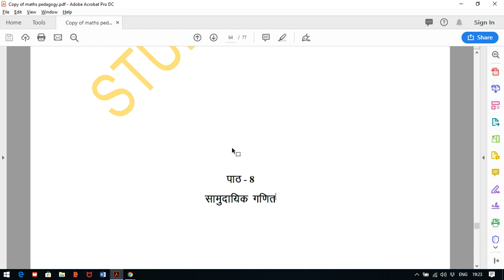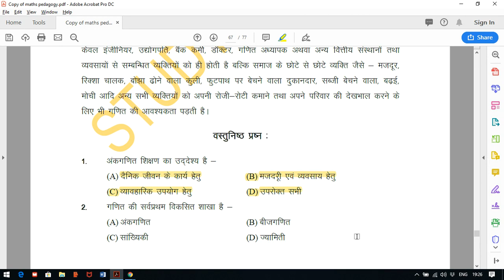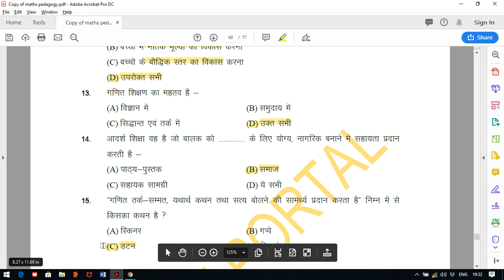MATH PEDAGOGY HINDI MEDIUM LECTURE NO.20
1. HINDI PEDAGOGY E-BOOK FOR CTET, KVS,DSSSB,HTET,UPTET,REET (HINDI MEDIUM)...

2. English Pedagogy book for all teaching exams.

3. MATH PEDAGOGY (HINDI MEDIUM) FOR ALL TEACHING EXAMS.

4. सामाजिक विज्ञान (SOCIAL SCIENCE PEDAGOGY IN HINDI MEDIUM) FOR ALL TEACHING EXAMS.

5. 1. Mathematics Handwritten Notes by Pawan Yadav Sir .

6. बाल विकास और शिक्षा शास्त्र (HINDI MEDIUM E-BOOK) CHILD DEVELOPMENT & PEDAGOGY (850 महत्वपूर्ण प्रश्न जो पिछले सालों में पूछे गए हैं ).

7. CHILD DEVELOPMENT AND PEDAGOGY FOR KVS , CTET, HTET and all (HINDI MEDIUM) बाल विकास और शिक्षा शास्त्र COMPLETE BOOK WITH THEORY AND QUESTIONS .

8. CHILD DEVELOPMENT AND PEDAGOGY (ENGLISH MEDIUM).

9. Child Development & Pedagogy Questions Booklet (600) with Answer (English Medium).

10. पर्यावरण अध्ययन E-BOOK (पर्यावरण अध्ययन के 690 महत्वपूर्ण प्रश्न)...

11. EVS PRT HANDWRITTEN NOTES (HINDI MEDIUM) .

12. HINDI PEDAGOGY E-BOOK FOR CTET, KVS,DSSSB,HTET,UPTET,REET (HINDI MEDIUM)...

13. English Pedagogy book for all teaching exams.

14. MATH PEDAGOGY (HINDI MEDIUM) FOR ALL TEACHING EXAMS.

15. सामाजिक विज्ञान (SOCIAL SCIENCE PEDAGOGY IN HINDI MEDIUM) FOR ALL TEACHING EXAMS.

16. 1. Mathematics Handwritten Notes by Pawan Yadav Sir .

17. Computer MCQ EBook (English Medium).

18. 1100 + HARYANA GK LAST YEAR QUESTION PDF DOWNLOAD

19. HTET 2018-19 COMMON PRACTICE PAPER FOR PRT, TGT AND PGT(HINDI MEDIUM).

20. 550 Most Important Question of Haryana GK by DR. VIJAY SIR.

23. संपूर्ण हरियाणा सामान्य ज्ञान और पिछले सालों में पूछे गए प्रश्न उत्तर (HINDI MEDIUM HANDWRITTEN WRITTEN NOTES).